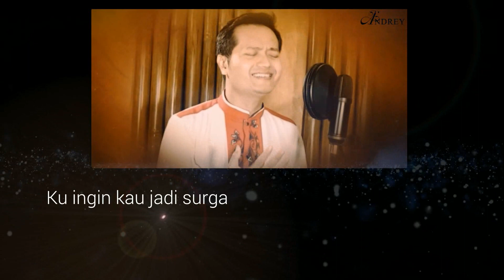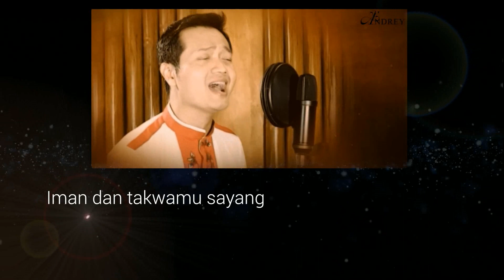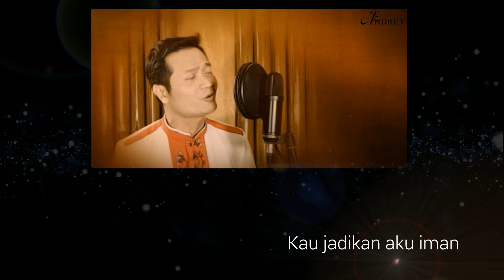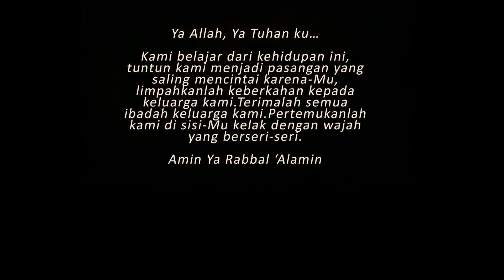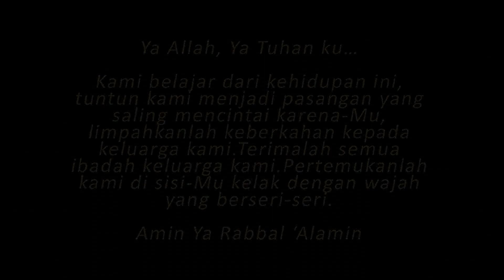Cintai Aku Karena Allah (Novi Ayla) - KARAOKE MALE VERSION (Andrey Cover)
andreyarifianto coverlagu songcover cipt. Adibal Sahrul